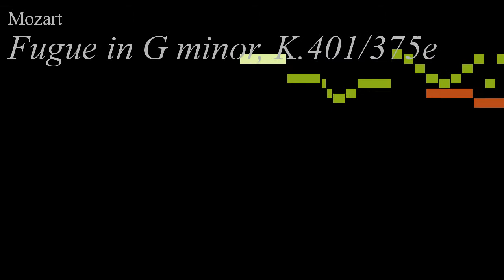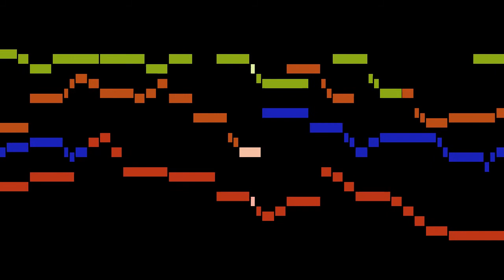Mozart - Fugue in G minor, K.401/375e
An animated score of "Fugue in G minor, K.401/375e", by Mozart.